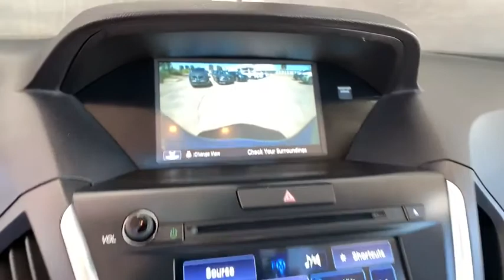2017 Acura MDX Denver, Aurora, Centennial, Parker, Highlands Ranch, CO PA23371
Used 2017 Acura MDX available in Denver, Colorado at Mile High Acura. Servicing the Aurora, Centennial, Parker, Highlands Ranch, CO area.